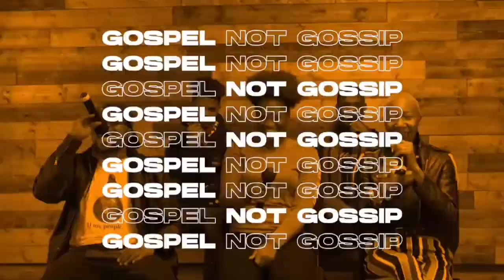Real Fact Check of Gospel 🚫 Gossip// What really makes you clean?// Fact check ✅ pt 1